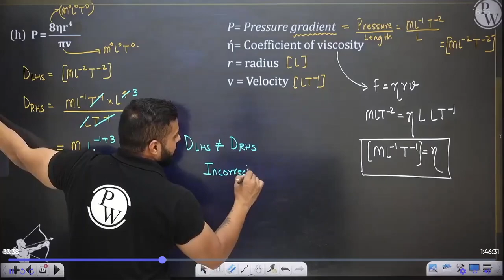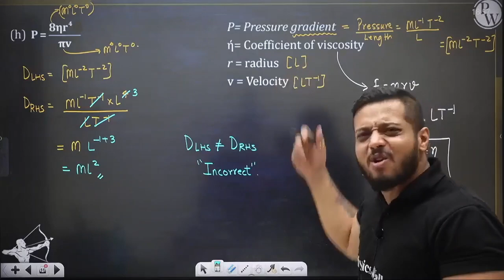Rajwant Sir ne khaya Paan